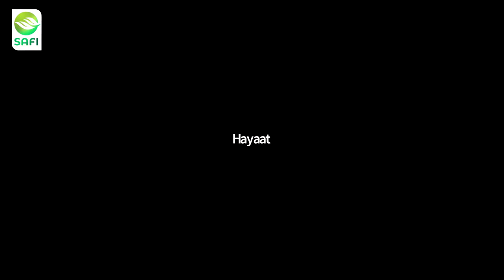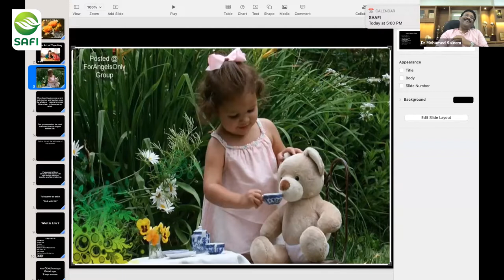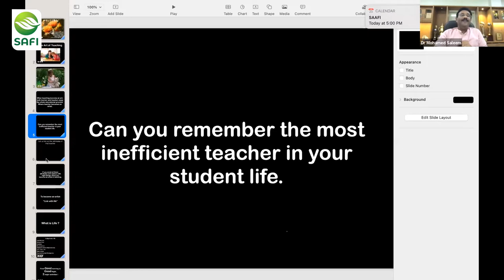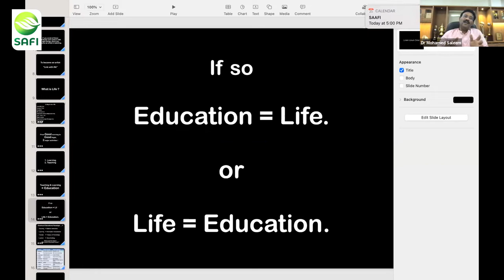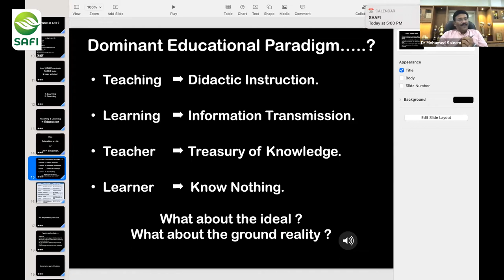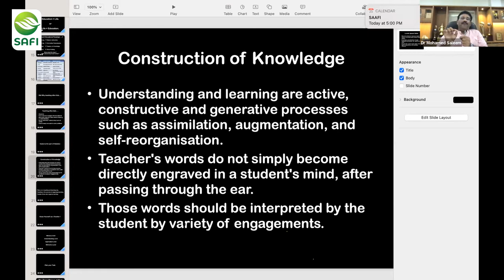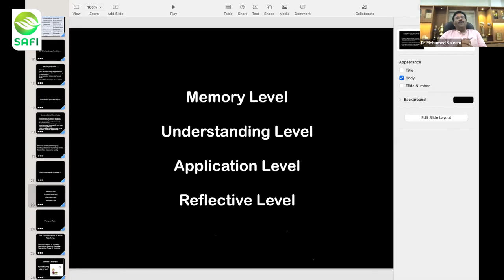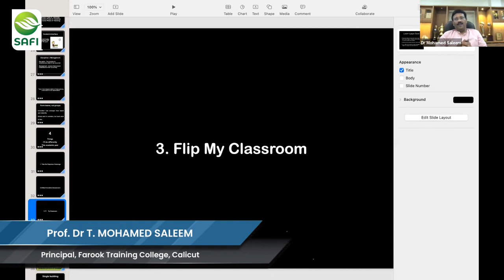THE ART OF TEACHING | Prof Dr. T. MOHAMED SALEEM | SIAS FDP | 7 DAY FDP PROGRAMME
A session  by Prof Dr. T. Mohamed saleem, Principal, Farook Training College, Calicut.

As Part of Prudent Teaching Dynamics, National level Faculty Development Program, organised  by the Internal Quality Assurance Cell (IQAC) SAFI Institute of Advanced Study, Vazhayoor, Malappuram, Kerala, India